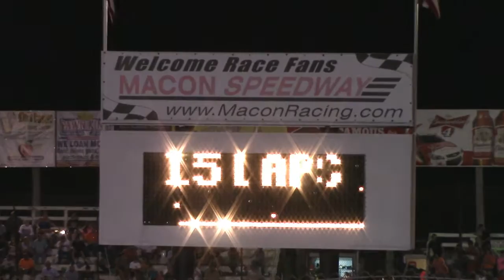Macon Speedway Sportsman Feature 7 25 15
sportsmans